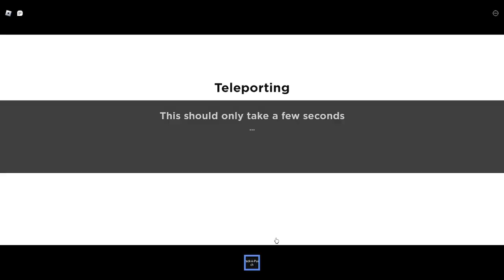Slap Royale Experience Part 2 (THESE TABERS LITARLLY)